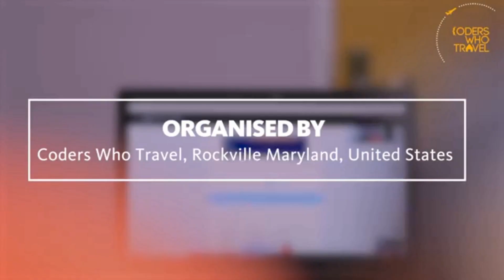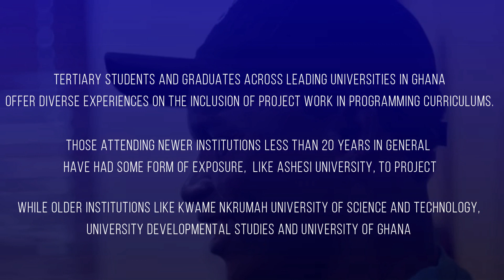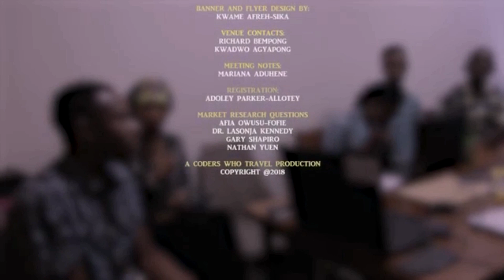FOCUS GROUP DISCUSSION: NEEDS OF PROGRAMMERS IN GHANA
On September 1, 2018, 20+ Ghanaian Students and early Career Professionals spoke candidly to The Coders Who Travel team. Our team boosted turnout by offering transportation money, food, drinks and internet to participants. That got participants to feel right at home. We got a lot of insights! Partner with CWT. Become a Corporate Sponsor for The C-Suite Executives Discussion on February 5, 2019 from 8.30 AM to 11 AM GMT.